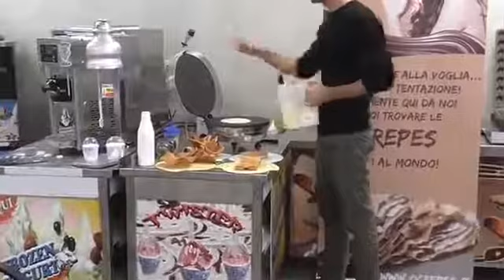Macchina Professionale per Crepes Robocrpes 3.0 PIANI IN GHISA VETRIFICATA X ALIMENTI .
ROBOCREPES
40 SECONDI PER 1 CREPES DA 350 mm DIAMETRO COSTRUITA IN PIANI DI COTTURA IN GHISA VETRIFICATA PER ALIMENTI NON IN TEFLON STRUTTURA IN ACCIAIO
RESISTENZE A COMPRESSIONE DI CALORE
GARANZIA 3 ANNI
CONSUMO ENERGETICO 2,5 KW. SPUNTO /MEDIO ORA  700 W. SEMPLICE PER LA PULIZIA E IGIENIZZAZIONE.
RICAMBI E ASSISTENZA MADE IN ITALY
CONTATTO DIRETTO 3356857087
QORANGE.IT PER CATALOGO.
QFROZEN PER GELATO
QCREPES PER CREPES
QBIO.IT    PER CENTRIFUGHE
MONTAPANNA.IT    PER  MOUSSE/TIRAMISU/PANNA
GRATTACHECCA.IT   PER GRANITE E GRATTACHECCHE IN AUTOMATICO
QWAFFLES.IT  PER WAFFLES E CHURROS
FLASHMACHINE.COM  SITO GENERALE